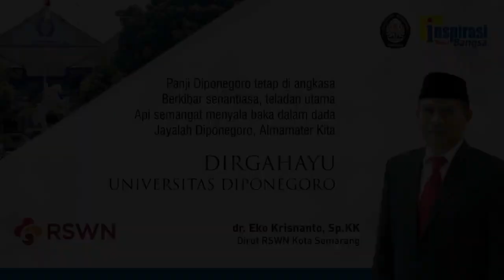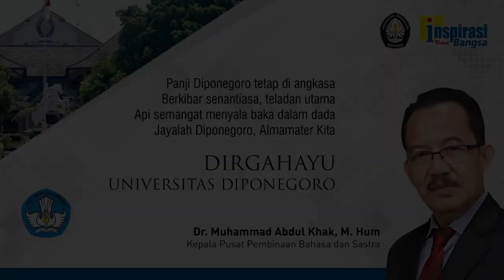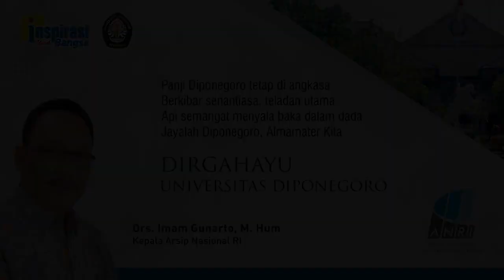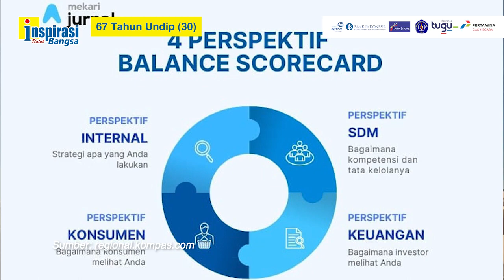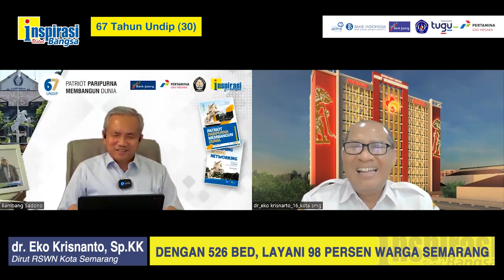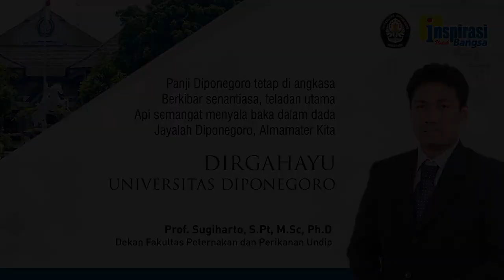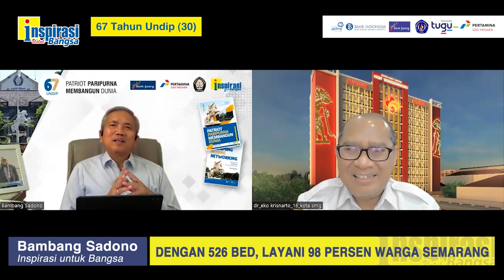MULAI DENGAN RS KELAS KAMBING (67 Tahun Undiip - 30)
Dirut Rumah Sakit Umum Daerah KRMT Wongsonegoro, dr. Eko Krisnanto, Sp. KK mengatakan dengan 526 bed yang tersedia saat ini melayani 98 persen warga Kota Semarang, 89 persen merupakan peserta BPJS. Dalam lima tahun ke depan merencanakan menjadi rumah sakit Tipe A. Walaupun saat awal sangat sederhana, bahkan dikenal sebagai rumah sakit kelas kambing.